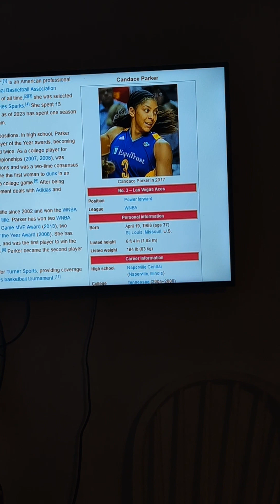Jayson Tatum Inside The NBA On TNT Candace Parker Shaq Boston Celtics basketball March 26, 2024